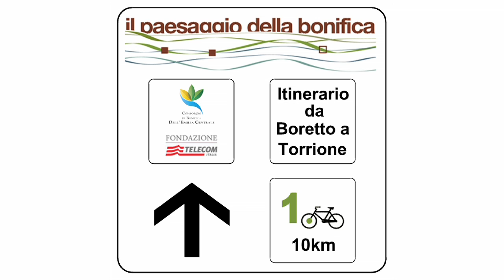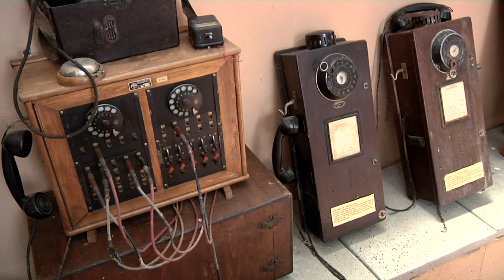Telecom Reggio Emilia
ITINERARI "IL PAESAGGIO DELLA BONIFICA"
Fondazione Telecom Italia e Consorzio di Bonifica dell'Emilia Centrale